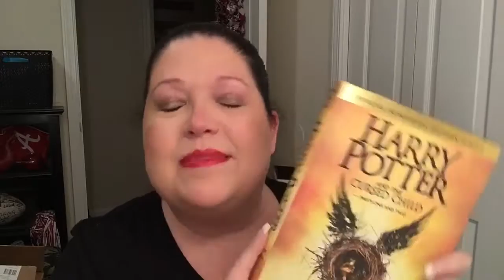My July Favorites | 2016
OPEN ME!

Hey everyone!    I am so sorry that my favorites are late being put up.  Life happens I guess.  Anyway,  I hope you enjoy.
I ALWAYS use Ebates when ordering online for cash back.  If you are not using it be sure to go sign up.  It's free and could not be easier!   I hope you enjoy this video.  I love you all!
Hugs, xoxo Kelli

(expires Dec 31st, 2016)

My Favorite Etsy Shops:
Scribble Prints Co
Sassy Apple Studio
Creating & Co
Grace Designs Store
Soda Pop Studio
Planner Kate1
Little Miss Paperie
Obsessed with Cute
Pop Fizz Paper
Sweet Kawaii Design
Lexie Kylee Designs
Libbie and Co
Evie Lou And Co
Pink Paperplane
My Newest Addiction

What do I film on?  My iPhone 6 :)